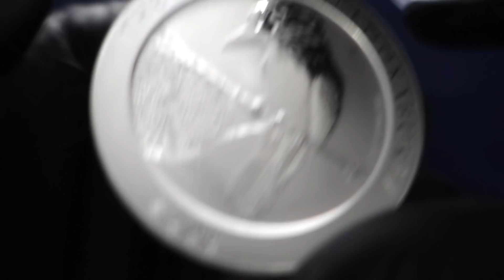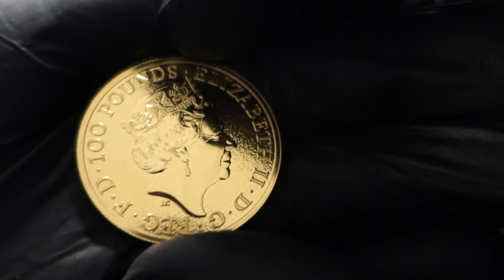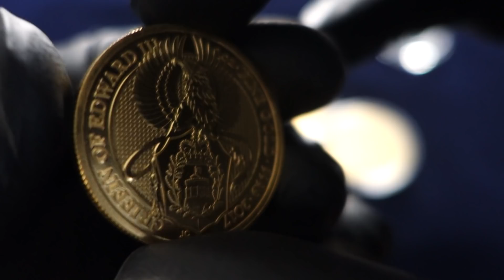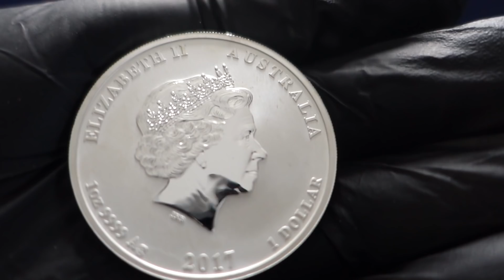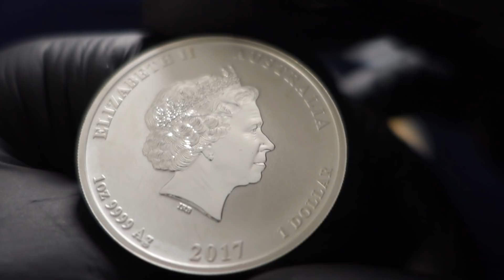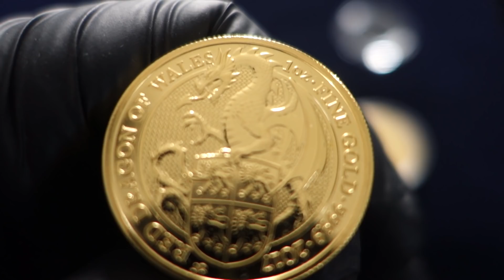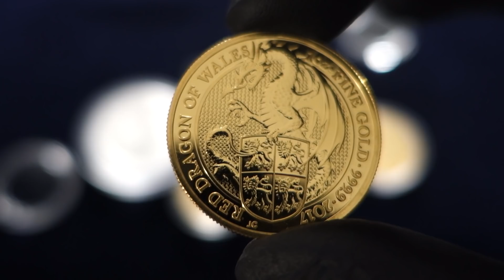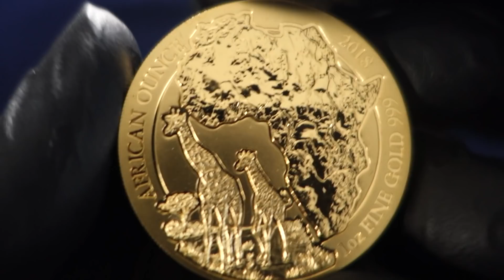Are These Current Highs Dangerous